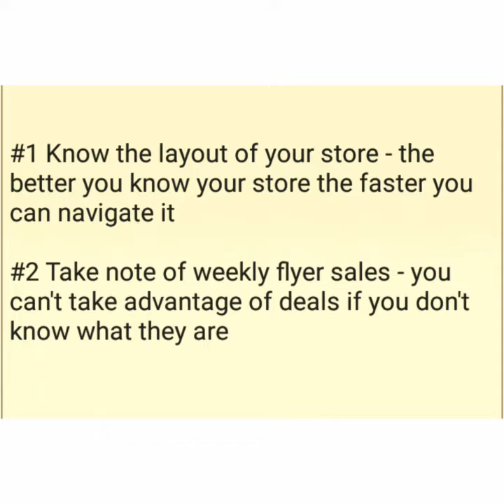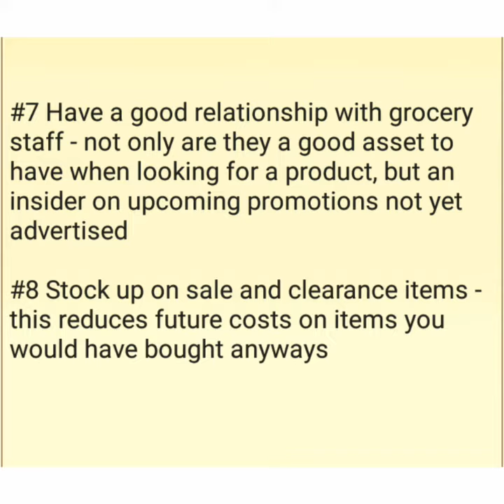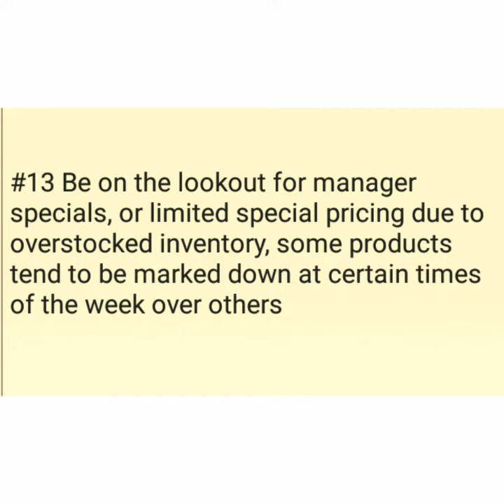13 Grocery Shopping Tips from a Prepper's Perspective - Prepper Quick Tips